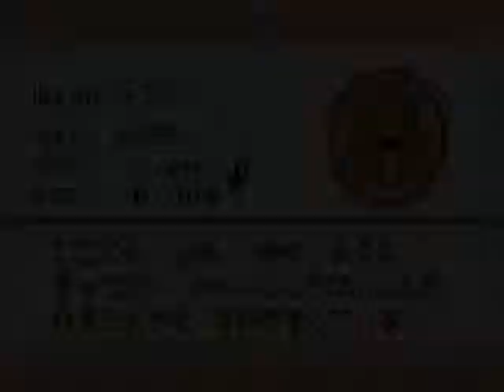Touhoumon Lunatic - Kikuri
Bleh, youtube failed to save the title or the description or anything so now I have to rewrite everything.

I can't do anything to continue the story right now, so I captured Kikuri to pass the time. Too lazy to rewrite anything else.